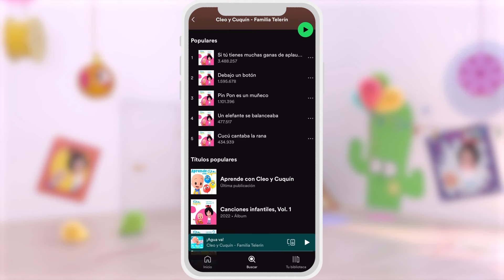Vegetable Song and more songs with Cleo and Cuquin